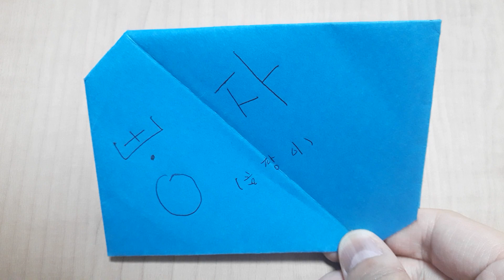다시 꺼내 읽는 편지 31_from 6사단 2연대 4중대 2소대 (2007년 4월)_Read a letter again 31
전역 후 한 번도 만나지 못했군요, 형님~^^

잘 계시죠~?

혹 연락되면 만나서 소주 한 잔 먹어요, 우리~!